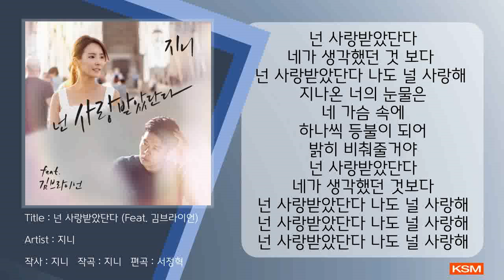넌 사랑받았단다 (Feat. 김브라이언) - 지니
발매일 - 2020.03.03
앨범명 - 넌 사랑받았단다
장르 - CCM
발매사 - (주) 광수미디어
기획사 - 드림패밀리

방시혁, 김형석 등의 작곡가들이 참여했던 SeeU의 ‘러브스토리’ 앨범으로 데뷔한 지니가 8번째 CCM 자작곡 ‘넌 사랑받았단다’를 발표했다.
‘넌 사랑받았단다’는 ‘우리는 이미 하나님께 사랑받은 존재’라는 의미를 전달하고 있으며 아동·청소년·부모 상담사로 활동 중인 지니의 치료적인 메시지가 담겨있다.
크라이젠으로 활동했던 ‘주가 일하시네’의 김브라이언이 피쳐링으로 함께 하였으며, 세련되고 부드러운 두 음색의 조화가 하나님의 사랑 안에서 서로를 사랑하는 따뜻함을 떠올리게 하여 영혼과 정서에 평안함을 전달해준다. 아이들과 부부, 부모, 사랑하는 사람에게 ‘사랑한다’는 메시지를 전할 수 있는 러브레터와 같은 곡이다.

[Credit]
Executive Producer : 지니
Music producer : 서정혁
Composer & Lyrics : 지니
Arranged & Programming : 서정혁
Vocal : 지니
Featuring : 김브라이언
Chorus : 지니
Piano & Synthesizer : 서정혁
Acoustic & Elec guitar : 서정혁
Recording & Mixing Engineer : 서정혁 (AK music company)
Mastering : 서정혁 (AK music company)
Art Work, Videography, & Promotion 소울브로즈

[가사]
넌 사랑받았단다
네가 생각했던 것 보다
넌 사랑받았단다
나도 널 사랑해
두근거림이 어디서 들려오는지
내 마음에선지 내 상상인지
알 수가 없네
다만 이 두근거림이
너무 달콤한데
누군가에게 사랑받는
이 설레임이 행복한데
이 떨리는 마음
사랑받고 있는 이 마음
전해주고파 들려주고파
너의 마음에도
넌 사랑받았단다
넌 사랑받았단다
나도 널 사랑해
다만 내 눈물들 모두
이젠 달콤한데
이 떨리는 마음
너의 마음에도
넌 사랑받았단다
넌 사랑받았단다
나도 널 사랑해
지나온 너의 눈물은
네 가슴 속에
하나씩 등불이 되어
밝히 비춰줄거야.
넌 사랑받았단다
네가 생각했던 것보다
넌 사랑받았단다
나도 널 사랑해
넌 사랑받았단다
나도 널 사랑해
넌 사랑받았단다
나도 널 사랑해